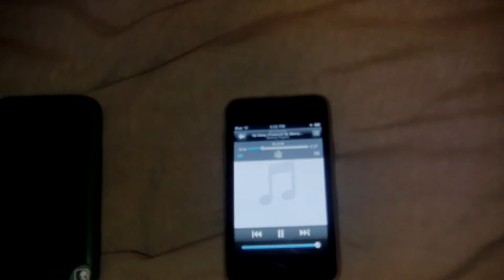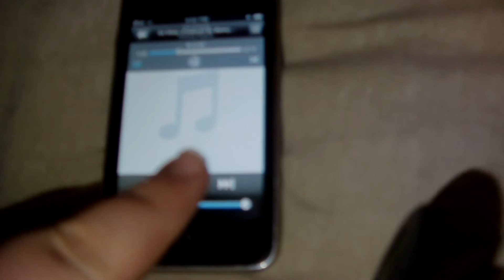My Last Moments With My 2(GEN) Ipod Touch.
this is me showing my old ipod touch because I'm making a unboxing and review video etc of my new 32GB Ipod touch (white version)